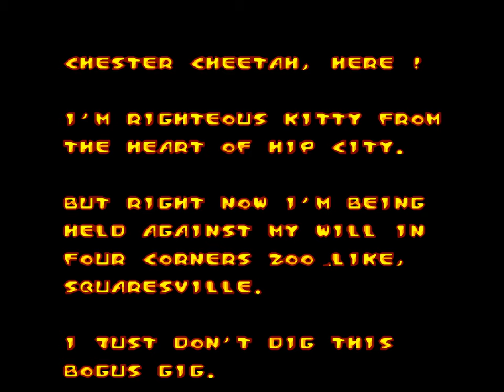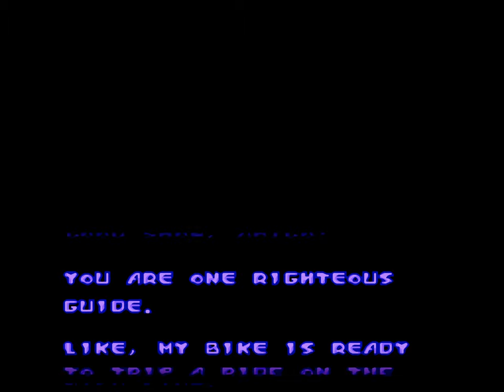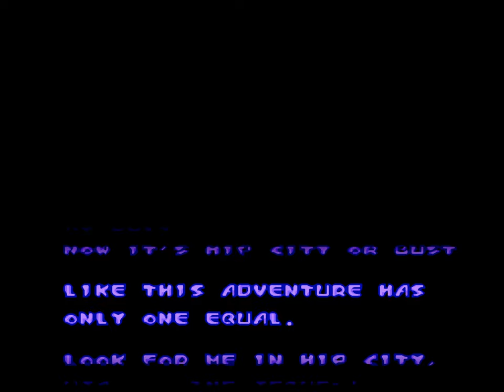Chester Cheetah: Too Cool to Fool | Super Nintendo | Full Game [Upscaled to 4K using xBRz]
0:00 Intro / Menus
0:31 Stage 1: Four Corners Zoo Park
6:57 Stage 2: Monkey Pits
9:51 Stage 3: Gator Alley
13:34 Stage 4: Hidden Caves
17:02 Bonus Stage
17:58 Stage 5: Bird Houses
20:30 Final Boss
21:38 Ending